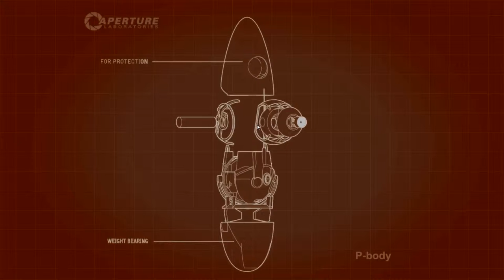Let's COOP(mit meinem Gewissen) Portal 2 - 28 - Burrito de la rossa gorda!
Liebe Muchachos der virtuellen Zeitverschwendung. Es ist gar nicht so leicht mit sich selbst zu spielen. Das lasst euch gesagt sein!

Dieses Video spielt aus MEINER Sicht. Wollt ihr dasselbe aus der Sicht von TheStingKee sehen, schaut auf seinem Channel in entsprechender Playlist vorbei!